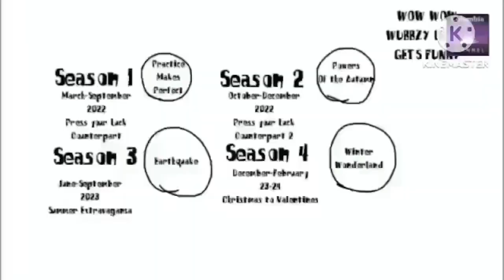Wow Wow Wubbzy Intro Gets Funny S3E9: Angel go Round (Anya Premiere)